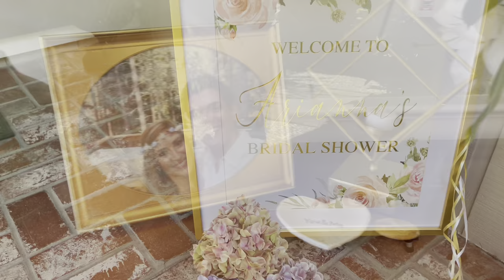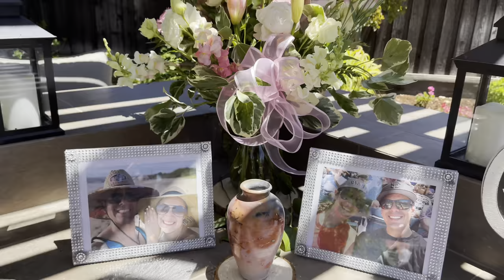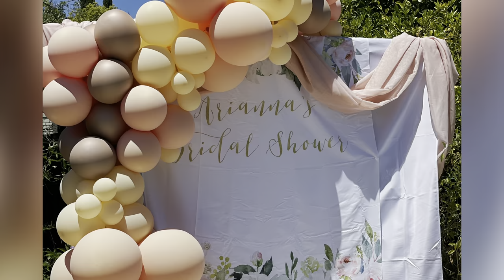Arianna’s Bridal Shower